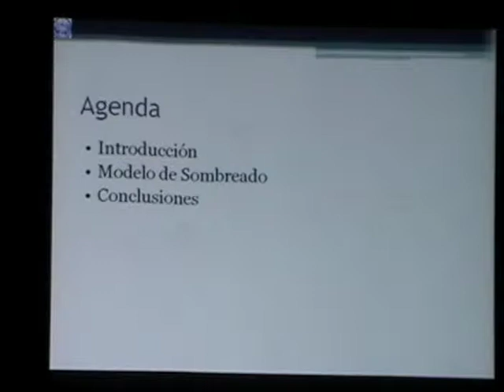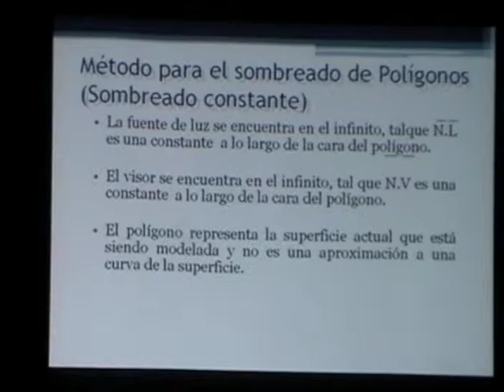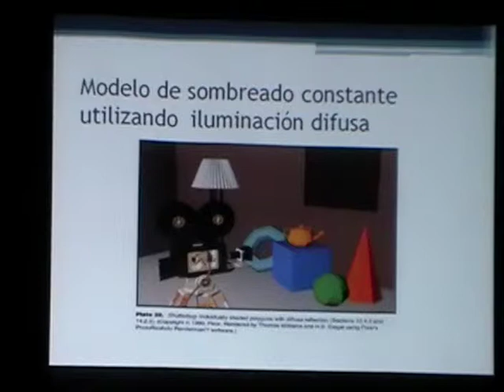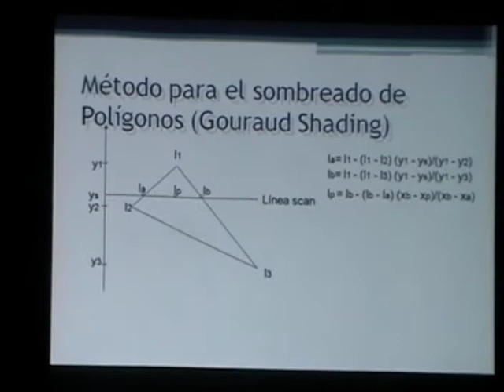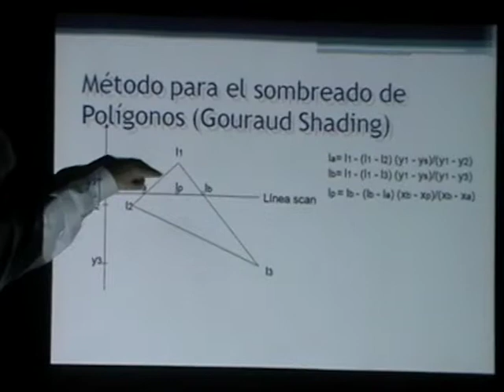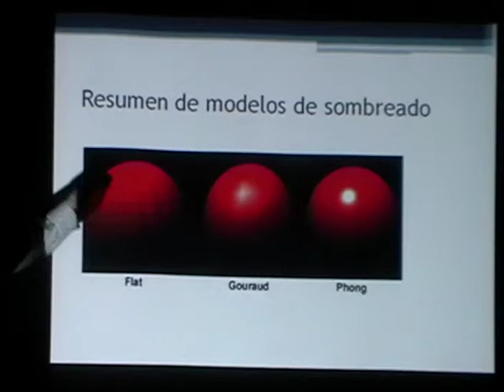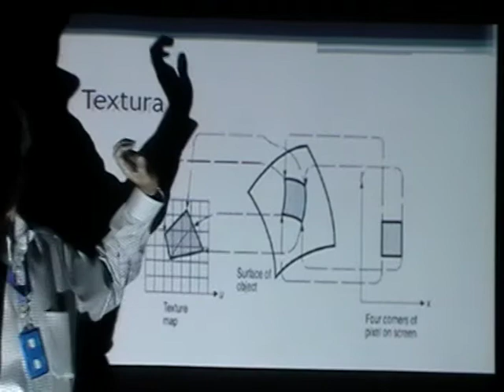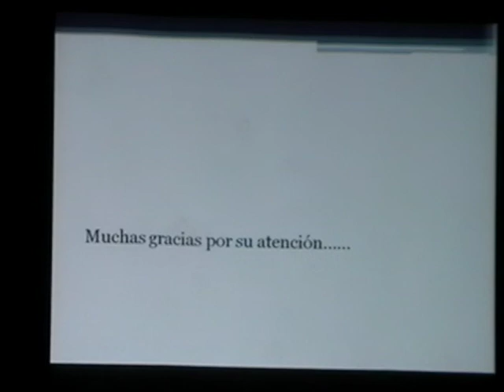Ambientes Virtuales. Clase 4.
Cuarta clase de ambientes virtuales
Profesor Domingo Hernandez
Postgrado en Computacion
Universidad de Los Andes
Merida, Venezuela